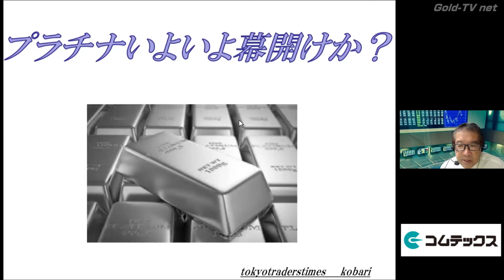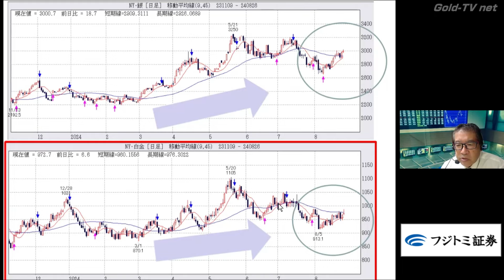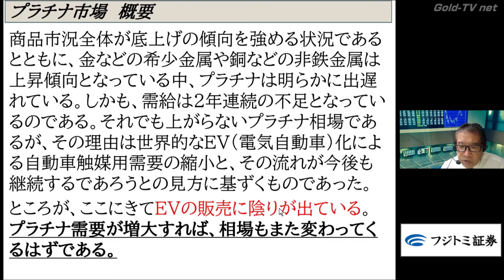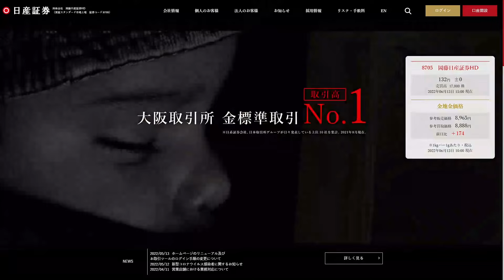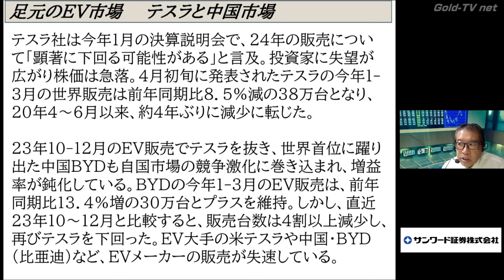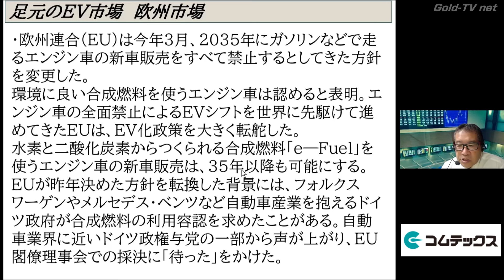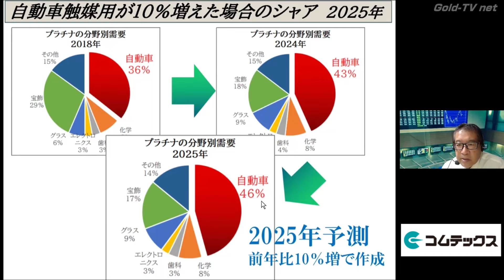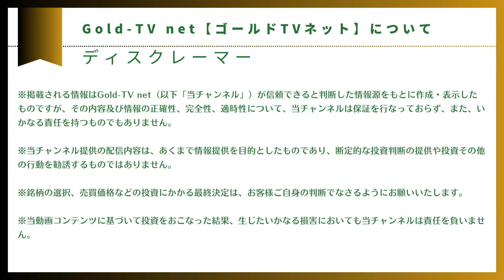プラチナいよいよ幕開けか？【白金】(24.9.2)商品先物/投資情報@Gold-TV_net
■大阪取引所「北浜投資塾」の「ゴムの基礎知識」に小針秀夫が講師として出演しています。